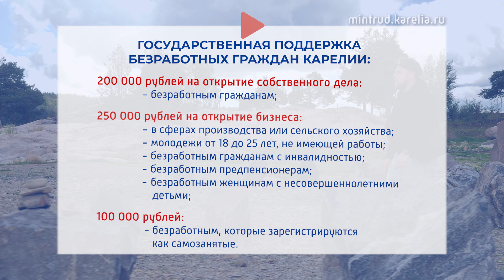Открытие своего дела | Фотограф из Сортавалы